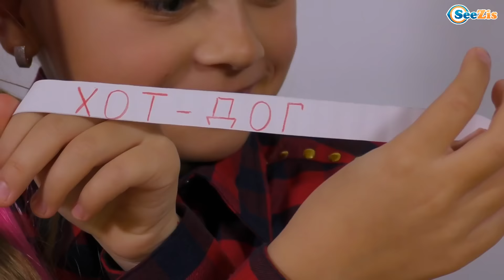Плей До Овощи и Фрукты! Лепим из Пластилина с Ярославой!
Смотрите новое видео для детей - Плей До Овощи и Фрукты! Лепим из Пластилина с Ярославой!!